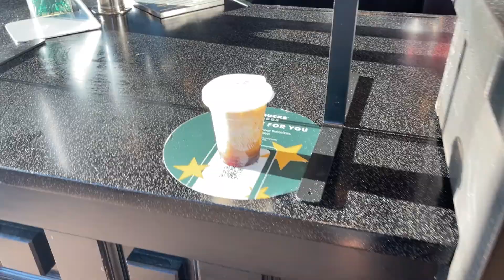WEDDING PLANNING: Wedding Venue Tour, Meeting Our Wedding Planner & we SENT our WEDDING INVITATIONS!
Come with us to tour our wedding venue at Embassy Suites in Berkeley Heights, NJ. Wedding planning is a long process and today we toured our venue, met our wedding planner, and sent out our wedding ivitiations! We are so happy to be one step closer to I do!

Timestamps:
00:00 - 01:54 Intro
01:55 - 02:53 Wedding Venue Tour Exterior
2:54 - 4:41 Debrief on Wedding Coordinator Meet-Up
4:42- 5:09 A stranger says hello
5:10 - 9:00 Wedding Venue Tour Interiors
9:01- 12:28 Sending out Invitations
12:29 - 12:46 Outro!

See ya again soon friends! :)